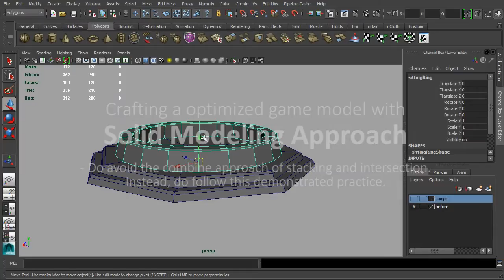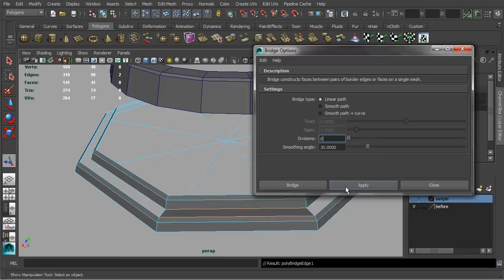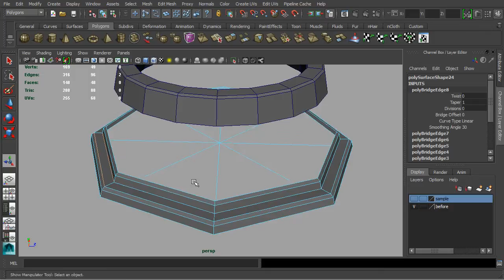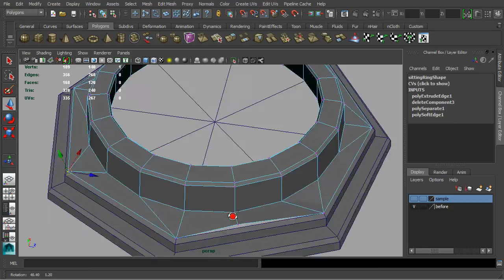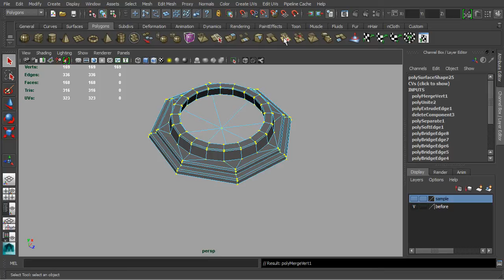Crafting an optimized game model with Solid Modeling Approach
Level = Beginner
This demo was part of a written article in game art workbook, whereby it discussed the best practice for crafting a solid game mesh, which is renderer friendly without any open-edges, hidden faces or intersection.